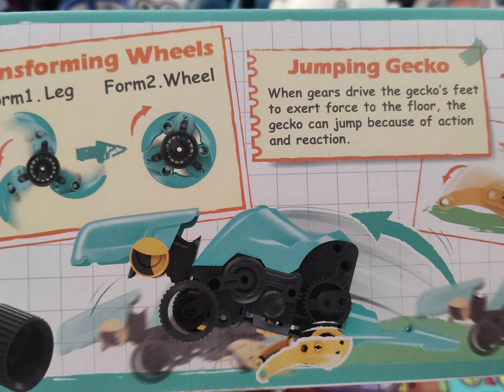T-Space 24 in 1 Robot Carnival. The Crocodile Robot